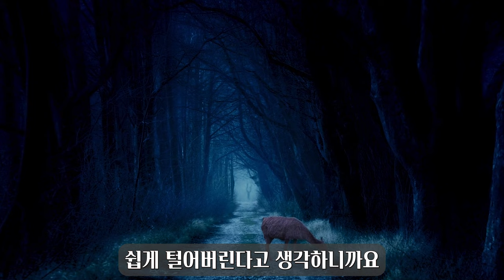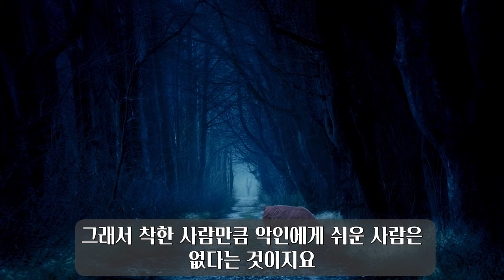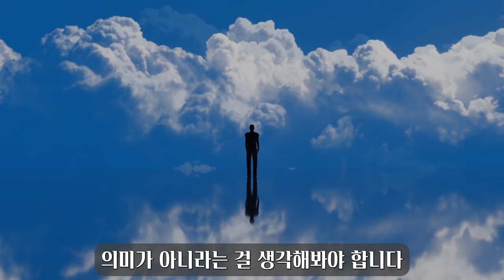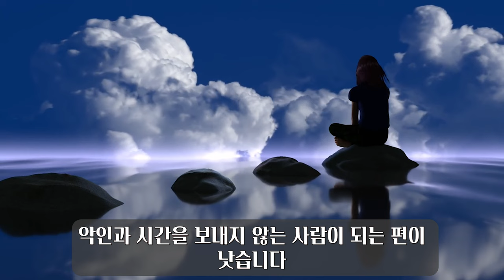182. 착한 사람은 왜 인생에서 손해를 보는가?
착한 사람이 인생에서 손해를 보는 이유와 방어 대책을 쉽고 재미있고 자세하게 알려드립니다.